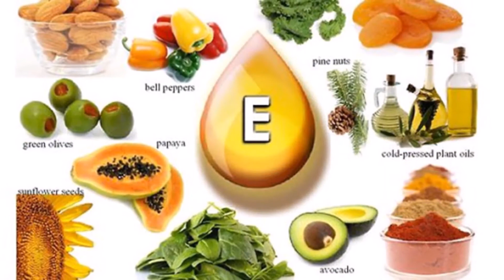विटामिन E आयल दूर कर सकता है होंठो का कालापन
विटामिन E को ब्यूटी विटामिन के नाम से भी जाना जाता है, स्किन के लिए विटामिन E बहुत लाभकारी होता है, इसके प्रयोग से आप अपने स्किन, बालों की खूबसूरती को दोगुना बढ़ा सकते हैं। स्किन पर विटामिन E का प्रयोगकरने से स्किन चमकदार हो जाती है, विटामिन ई में भरपूर मात्रा में एंटीऑक्सीटेंड्स के गुण मौजूद होते हैं जो आपके चेहरे से लेकर बालों तक के लिए बहुत ज्यादा लाभकारी होता है। आज हम आपको विटामिन E के कुछ ब्यूटी फायदों के बारे में बताने जा रहे हैं।

1- बहुत सी लड़कियांअपने होंठो के कालेपन से परेशान रहती हैं, पर अगर आप अपने होंठों पर विटामिन E के कैप्सूल का प्रयोग करती हैं तो इससे आपके होंठ नरम मुलायम व गुलाबी हो सकते हैं । इसे प्रयोग करने के लिए सबसे पहले एक बाउल में विटामिन ई के कैप्सूल को काटकर इसका लिक्विड निकाल लें, अब इसमें थोड़ा सा बादाम का ऑयल या ग्लिसरीन डालकर अच्छे से मिलाएं, अब इसे नियमित रूप से रात में सोने से पहले अपने होंठों पर लगाएं इससे आपके होंठ कुछ ही दिनों में सॉफ्ट व चमकदार दिखाई देंगे ।

2- आप अपने चेहरे को सुन्दर व चमदार बनाने के लिए भी विटामिन ई के कैप्सूल का प्रयोग कर सकती हैं, स्किन पर इसे लगाने से आपकी स्किन ड्राई नहीं हो पाती है व साथ ही स्किन में चमक भी आती है । इसे चेहरे पर प्रयोग करने के लिए सबसे पहले इस कैप्सूल को खोल कर बादाम या नारियल के ऑयल में अच्छे से मिला लें व रोज रात को सोने से पहले इसे अपने चेहरे पर लगाएं, आप चाहे तो इस कैप्सूल को अपने मॉश्चराइज़र, लोशन या स्क्रब में मिलाकर सीधे चेहरे व गर्दन पर कर सकती हैं । ऐसा करने से आपकी स्किन सुंदर व चमकदार हो जाएगी ।